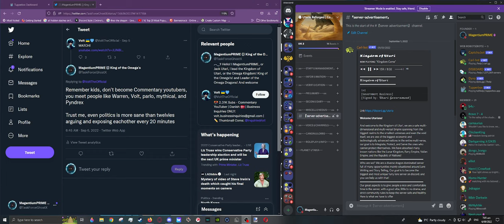The Fall of Commentary | My Opinion #1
My opinion on why Commentary is dying

Hello! My name is Jack utari or MagentiumPRIME, i am a Politics, Roleplay, and Meme youtuber with ADHD and Autism(Medically Diagnosed) who is working towards a better channel, discord server, and life, my goal is to hit a thousand subcribers on youtube aswell as 500 members on my discord!

I am a 19 year old Maori Native of New Zealand, i am a furry(kinda) and i love writing! My political views fall upon Accelerationism, i am neutral on LGBT and have negative-ish views on BLM(The organization not the People), i also do not support socialism or far right ideologies like Silencium, i also do not like Centrist parties, and i actively denounce fascist ideologies, my countries that i dislike/hate are: Russia, Ukraine, North Korea, USA, Belgium, Algeria, Turkey, Brazil, China, Nigeria, Egypt, Iraq, Syria, Israel, Palestine, and last but not least my home country New Zealand. I have personnel reasons aswell as political for why i hate/dislike these countries.

If you keep wanting to support me join the discords below!